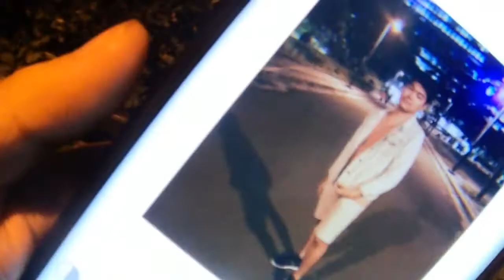WE BUILD A MINI-RESTAURANT BESIDE OUR HOUSE!!! | vlogmas 2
Wassup Youtube! We build a mini-restaurant beside our house. . We called it Balay De Mercedes. This is my dad's dream, that's why we made it. Join me us I show to you our mini-restaurant!!

Best of Table!

Credits: